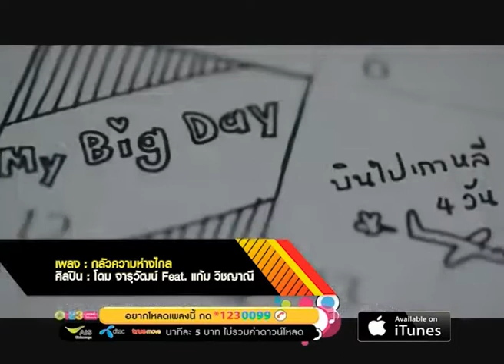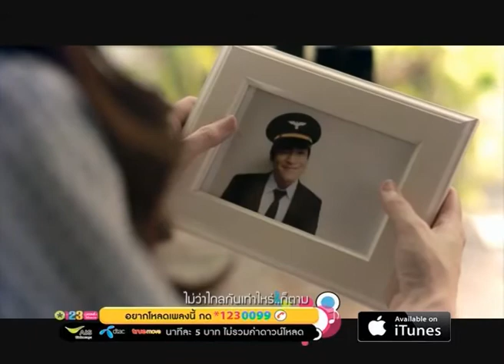song network onair 27-03-56 B2